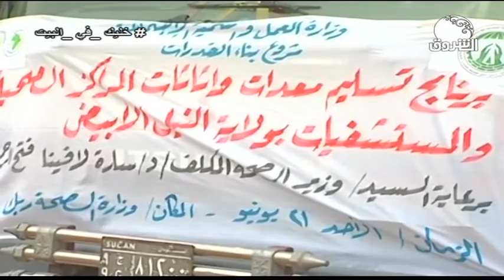البنك الأفريقي للتنمية يدعم القطاع الصحي بولاية النيل الأبيض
صباح الشروق | البنك الأفريقي للتنمية يدعم القطاع الصحي بولاية النيل الأبيض
ـــــــــــــــــــــــــــــــــــــــــــــــــــــــــــــ

الشروق_ الفضائية
Ashorooq Tv
ـــــــــــــــــــــــــــــــــــــــــــــــــــــــــــــ